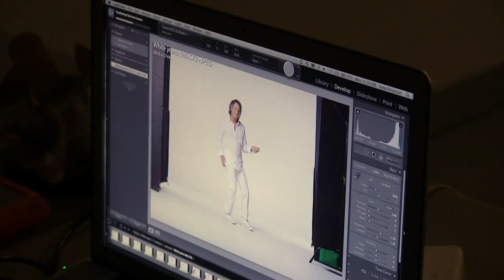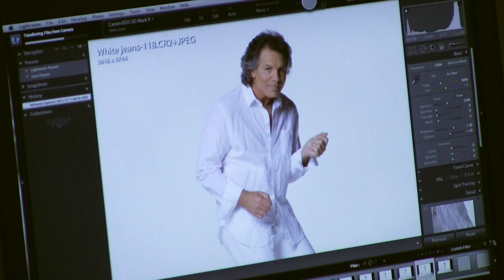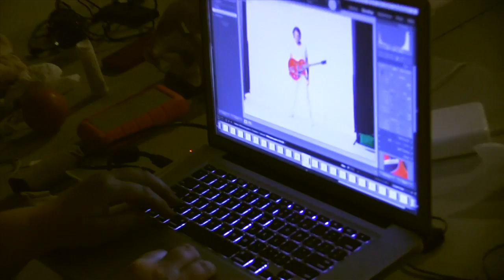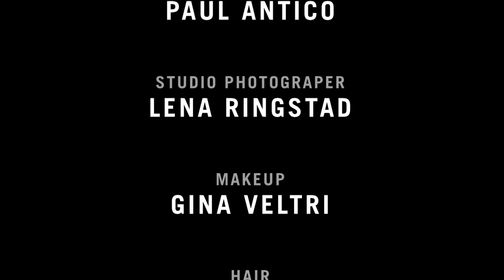Jingle Bells (Behind-the-Scenes) -Terry Wollman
Behind-the-scenes of the cover shoot for Terry Wollman's first Christmas album "A Joyful Noise." A Creative Antics Productions, with Mango Eater Music and MyLena Entertainment LLC.